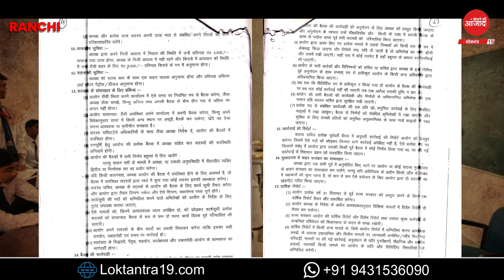LOKTANTRA19 : SCPCR अध्यक्ष काजल यादव ने दो सदस्य डॉ आभा अकिंचन और रूचि कुजूर को किया शो-काउज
SCPCR अध्यक्ष काजल यादव ने दो सदस्य डॉ आभा अकिंचन
और रूचि कुजूर को किया शो-काउज